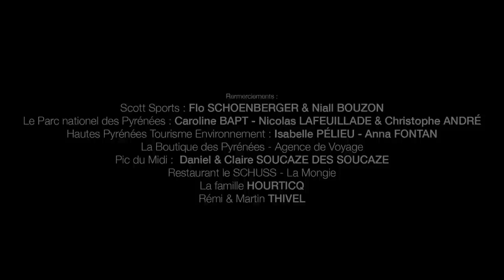[FRENCH VER] Freedom to Explore Ep.4 - SAUVATGE feat. Pierre Hourticq & Helias Millerioux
Dans « Sauvatge », Pierre Hourticq, skieur de pente raide, emmène son ami Hélias Milerioux, alpiniste, à la rencontre de l’esprit des Pyrénées. L’idée initiale de leur voyage : skier quelques-unes des faces les plus esthétiques et mythiques de la chaîne. Mais pour Pierre, rentrer dans les Pyrénées, c’est aussi renouer avec ses proches, les traditions et les gens qui font l’identité de ses montagnes d’origine. Racontée par Benjamin, le frère de Pierre, cette aventure livre un portrait subjectif des Pyrénées et invite à réconcilier l’humain et le sauvage, deux pièces de l’harmonie de ces montagnes.

⛷️: Pierre Hourticq & Hélias Millerioux - Mountainman
🎥: Ivresse Films
📍: Pyrenees

SAUVATGE par Ivresse Films x Scott Sports Riders : Pierre HOURTICQ - Helias MILLERIOUX - Victor DE LE RUE Réalisé par Antoine FRIOUX Écrit par Benjamin HOURTICQ Cinématographie : Antoine FRIOUX - Nathan BIRRIEN - Thomas GUERIN Étalonnage : Vincent RICCI Mix et Sound Design : Thomas ROCHE - Mix & Mouse Photographie : Anthony BONAL